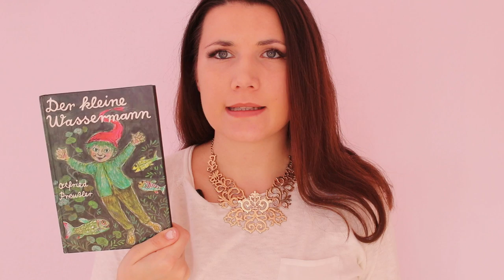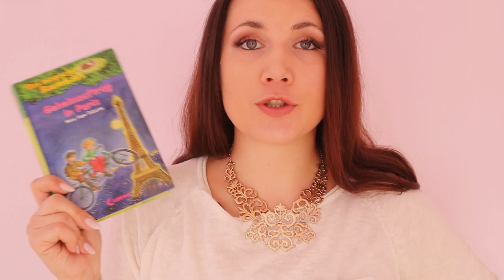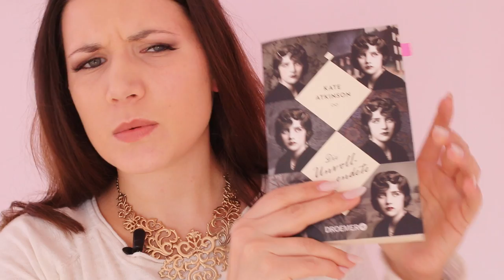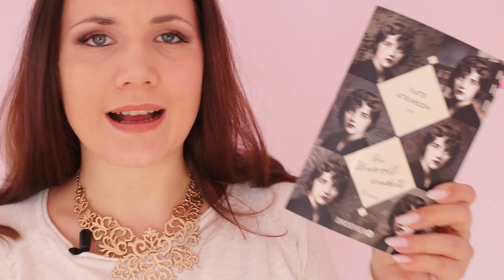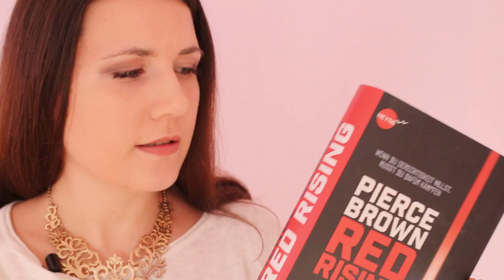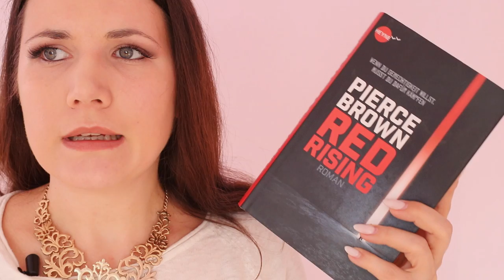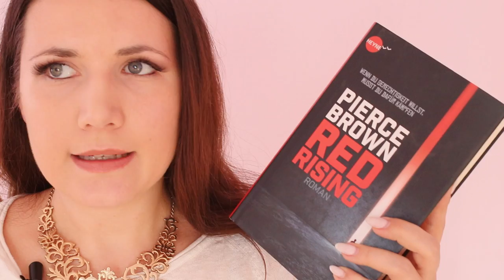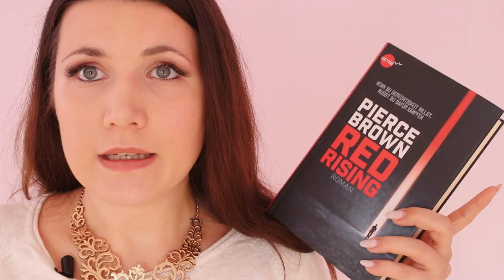Bücherupdate Nº2 | Lesemonat Februar | Statistik | Tops & Flops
Ottfried Preußler
Die kleine Hexe
Das kleine Gespenst
Der kleine Wassermann

Das magische Baumhaus - Reihe
Das magische Zauberschwert

Gullivers Reisen - Jonathan Swift

Tolstoi- Krieg und Frieden:
Hörbuch
Teil 2
Teil 3
Teil 4
BBC Serie

Kate Atkinson - die Unvollendete

Paper Princess - Erin Watt

Pierce Brown - Red Rising

Cocky Roomie - Faleena Hopkins

Entführt - Mila Olsen

Adresse:

Wilja Wiedenhöft
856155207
Packstation 103
34128 Kassel

Ausrüstung*:
Externe Festplatte